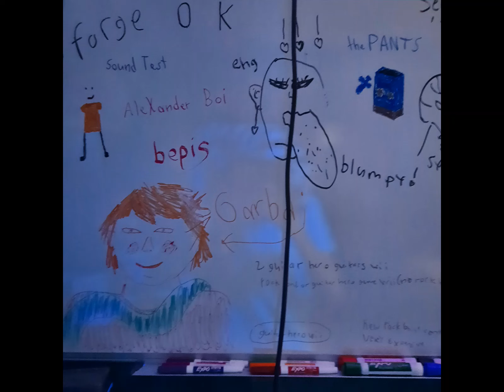Garbaj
The final sound test!!! This is the closest thing to a real song I've made. Many might not consider it real music but whatever. Btw Garbaj is a character I created in the game Oblivion, and later made the main character for a game I made in game design class. I might do a commentary of that game someday. I guess this song is his main theme. Not to be confused with the youtuber Garbaj, I found his channel after I made the game. Weird coincidence. Also Splatoon 3 came out today yay!!!